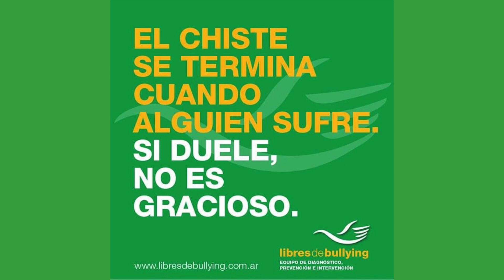Día mundial de lucha contra el Bullying en Uno Nunca Sabe | CVCLAVOZ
Hoy en Uno Nunca Sabe entrevistamos a María Zysman, licenciada en Psicopedagogía, acerca del bullying y el acoso. María nos cuenta las maneras de contrarrestar el bullying y analizar las razones detrás del acoso. Es importante estar atento a los niños y adolescentes de nuestro entorno, estos consejos te pueden ayudar a observar las señales del bullying y enseñar nuestros pequeños a fortalecerse mentalmente para luchar contra el bullying.